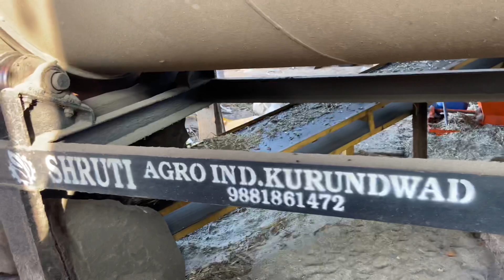30TCD jaggery plant with Baggas dryer machine